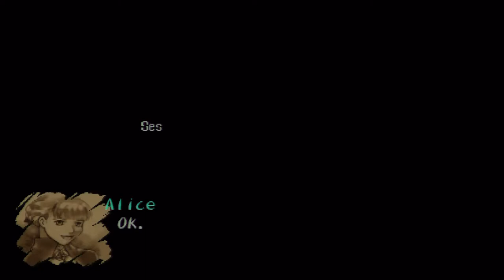Shadow Hearts (PS2) - Part 15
My first (recorded) JRPG run on this game, so go easy on me.

A number of things I must acknowledge before people decide to treat this video series as if it is a walkthrough:

- I rarely bother with the lottery ticket holders. I was never a big fan of them in the first place. I recognise their worth, but my patience is limited. I decided that I would rather not spend hours, upon hours, reloading the same save games in a fruitless drive to earn the best items from the ticket vendors (e.g. 10 Gage). Sod that.

- I miss out Yuri's ultimate fusion. This is entirely my fault as it was impossible for me to pick up the Erotic Book found in Shanghai after I had completed the first part of the game. I have never liked playing RPGs that lock off important items and quests, should you happen to miss them the first time around, but I will admit that it was naive of me to expect otherwise from Shadow Hearts anyway. Oh well.

-I avoid doing Kowloon Fortress and the Pit Fighting in Part 1. Once again, I figured I could complete them later in the game. I was wrong. Sorry.

So with that out of the way, enjoy!